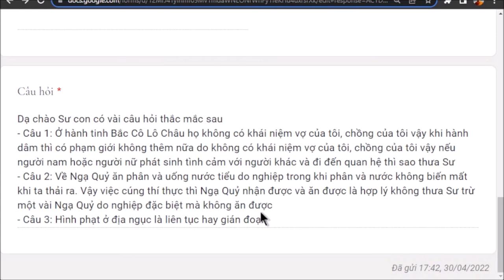1250. Việc nam nữ của người Bắc Cưu Lưu châu